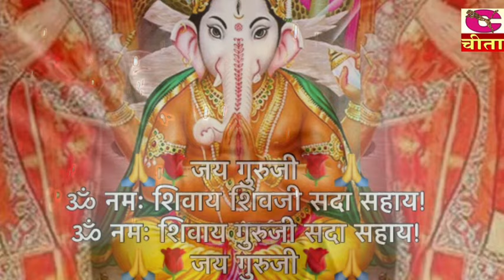चेतावनी भजन || सुन्दर तन का के बनता जब भितर मन है काला | Narender Kaushik | Super Hit Satguru Bhajan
VOL- 81 - 7 (शब्द फुलवारी - तू किस लिए जग में आया रे बन्दे )

1* - तु किस लिए जग में आया रे बन्दे

2* - वो नर खाक बीच रल गये

3* - तू खुद ही तो भगवान

4* - बाटन आली मन्ने भी दिये के ले री सै झोले मै

5* - मै बन के धूल लिपट जाऊगी

6* - मेरे धर दो सिर पे हाथ गुरु जी

7* - चेतावनी भजन || सुन्दर तन का के बनता

8* - तू तो भुल मे धोखा खा रही

9* - आऔ-आऔ भोग लगाऔ स्वामी जी

Music - Gori Music | Editing - Himanshu  | Label - Cheeta  | Copyright - Cheeta Cassettes

" चेतावनी भजन || सुन्दर तन का के बनता जब भितर मन है काला | Narender Kaushik | Super Hit Satguru Bhajan "  is  LUGAIYO KE GEET / BHAJAN is presented by Cheeta Cassettes Team